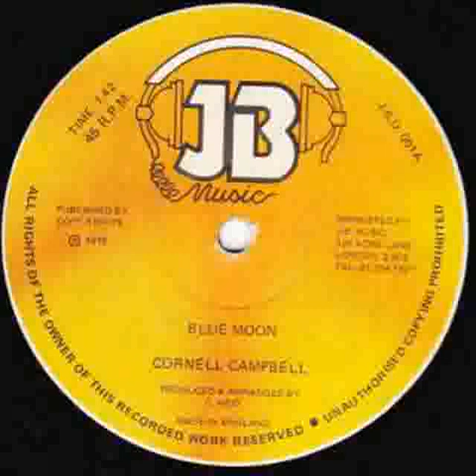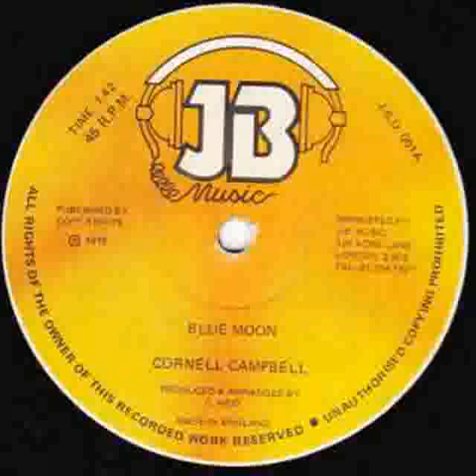Cornell Campbell - Blue Moon // Tommy McCook - Instrumental (JB 12'', 1979)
00:00 - A. Cornell Campbell - Blue Moon
07:09 - B. Tommy Mcook - Instrumental